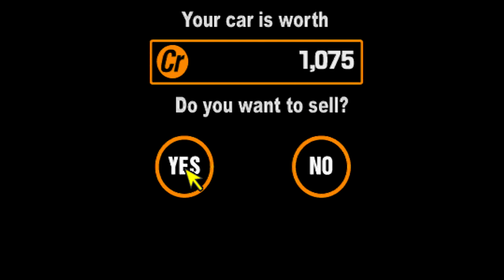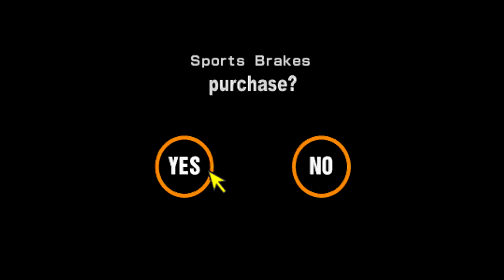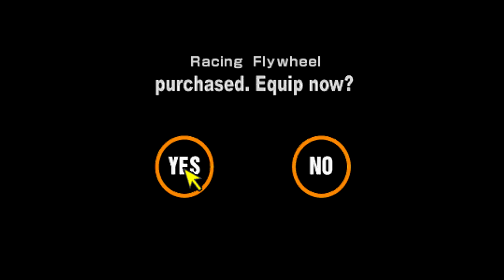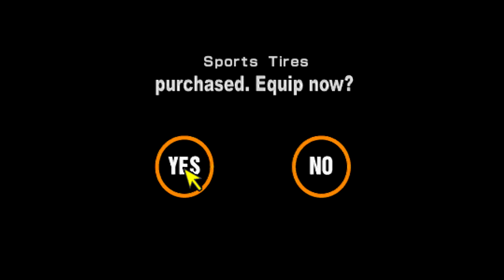Gran Turismo 2 - Nissan - March Trophy & GT-R Meeting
March Super Turbo '89 / Skyline GT-R (KPGC10) '71